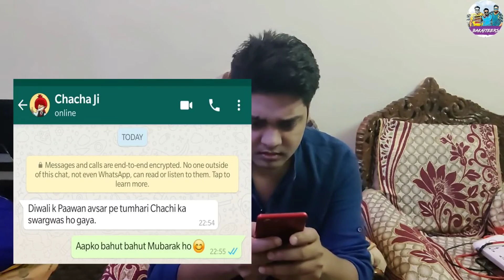Sabko Happy Diwali | Part 2| Bakaiteers | Expectation vs Reality